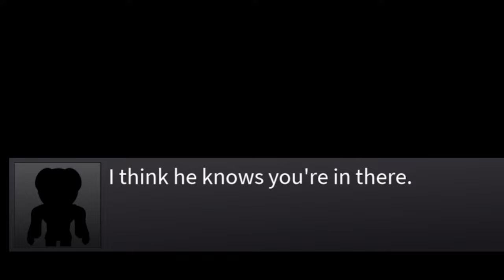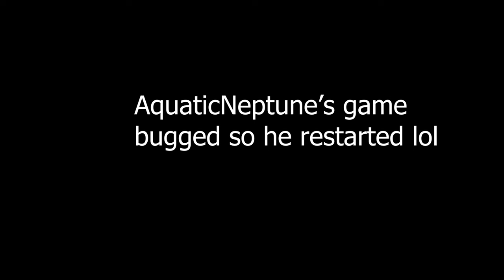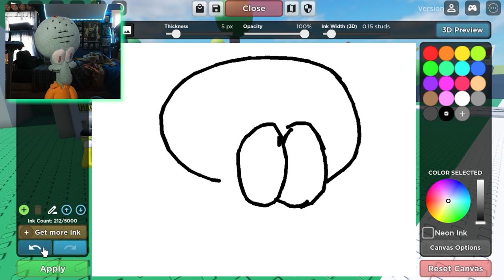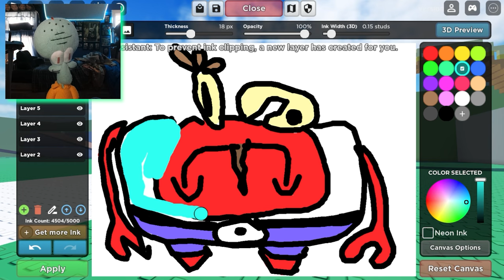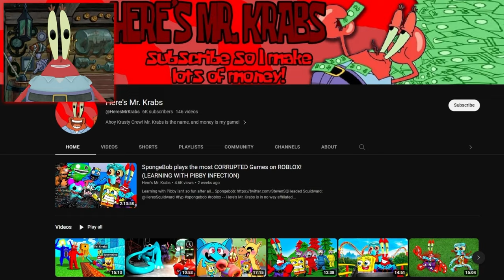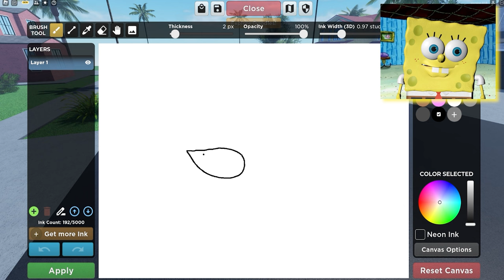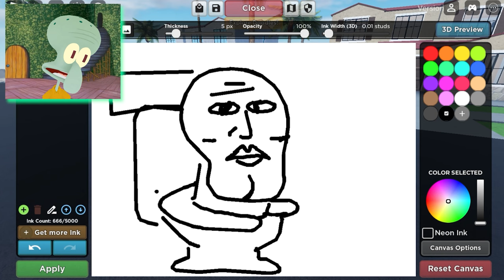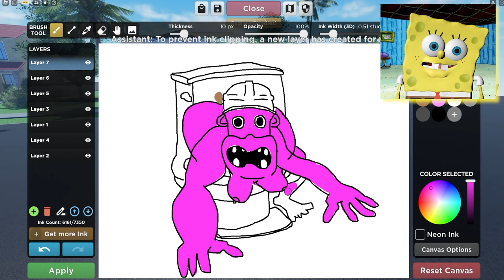SpongeBob's FUNNIEST Roblox Episodes Ever! (Try Not to Laugh!)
This is the ultimate mix of SpongeBob's BEST and FUNNIEST Roblox adventures! Can you watch them all?!

Christmas Halloween AquaticNeptune